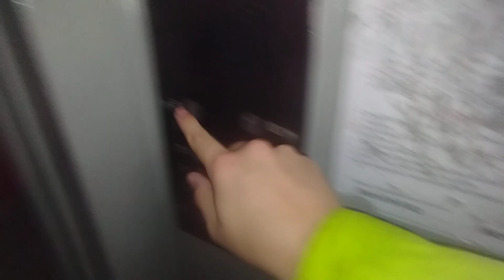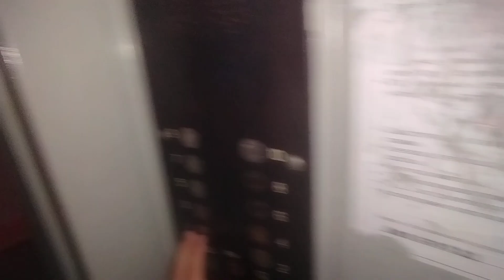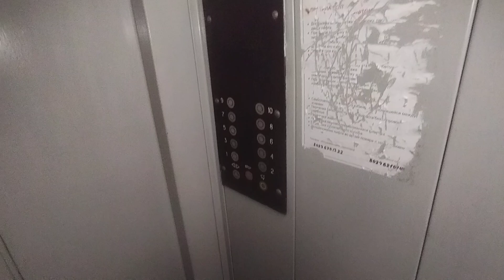Лифт МЛМ ~1998 г. в. V=1 м/с Q=400 кг (в раб. с 2000 г.) @ Ул. Тимошенко, 10